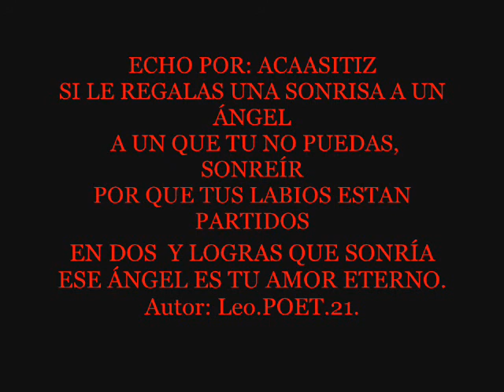Tormenta de arena un recuerdo 23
Tormenta de arena un recuerdo Y UN SENTIMIENTO Y QUE NUNCA HAY UN FIN